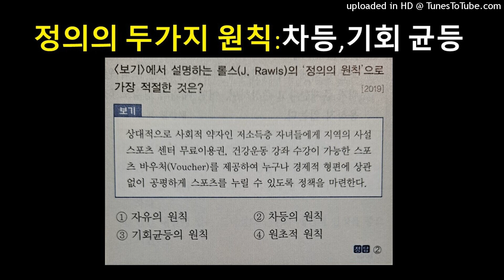스포츠윤리-존 롤스 정의의 두가지 원칙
(교재 p.205)

존 롤스의 정의론에서는 정의의 두 가지 원칙과 정의의 세 가지 종류가 나옵니다. 두가지 원칙 중 첫번째는 차등의 원칙으로, 원래는 사회의 모든 가치는 평등하게 나눠야 하지만, 불평등하게 배분한다면 최소수혜자에게 유리하도록 하자는 겁니다. 문제에서는 사회적 약자인 저소득층 자녀들이 최소수혜자겠죠. 두번째는 기회균등의 원칙인데, 사회경제적 불평등이 발생하더라도 그것은 모두가 공평한 기회 속에서 경쟁하여 얻은 결과여야 한다는 겁니다. 이상적으로 말하자면 이 두번째 원칙 하에서는 같은 능력을 가진 사람은 동일한 지위를 얻어야 합니다. 물론 현실은 그렇지 않습니다만. 정의의 세가지 종류로는 평균적, 절차적, 분배적 정의가 있습니다. 이에 대해선 다른 시간에 하도록 하겠습니다.